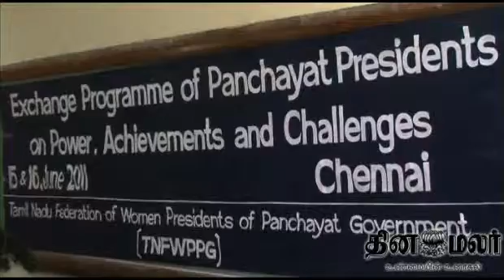panchayat president 160611